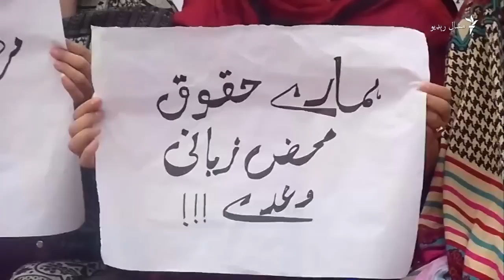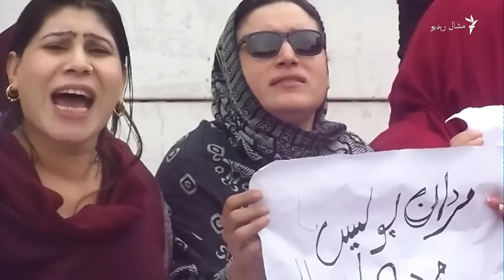په پېښور کې د پولیسو پرضد د نرښخیانو احتجاج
د خېبر پښتونخوا په پېښور کې نرښځیانو د مردان پولیس پر ضد د پریس کلب مخې ته د یو احتجاجي ناسته کړې او له صوباېي حکومته د اوسېدو محفوظ ځای غوښتنه کړې ده.